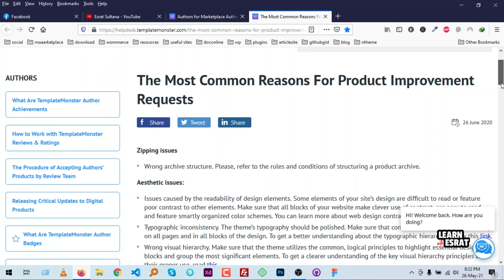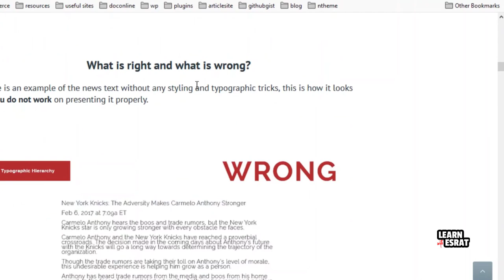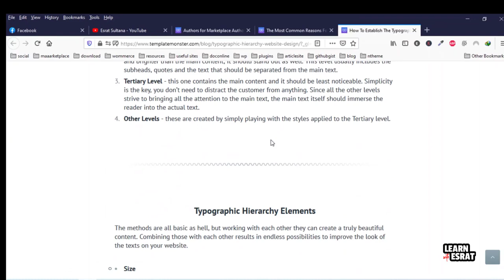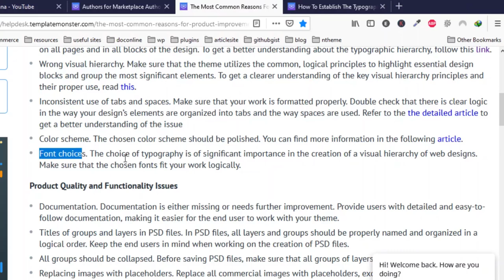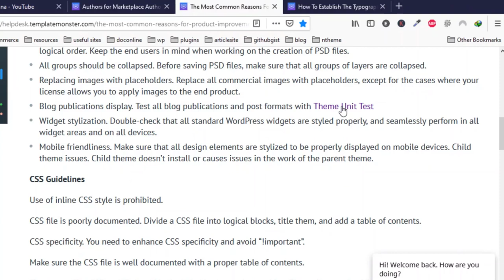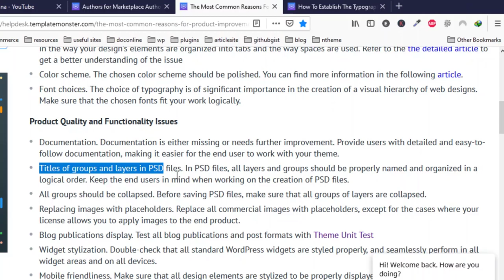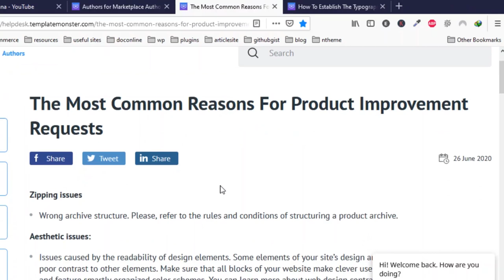Common Soft Rejections at Template Monster Part#1 (Bangla)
Common Rejection Issue Part#1 at Template Monster

If you want to improve product quality to avoid rejection issue at Template Monster then this video may help you in some way.